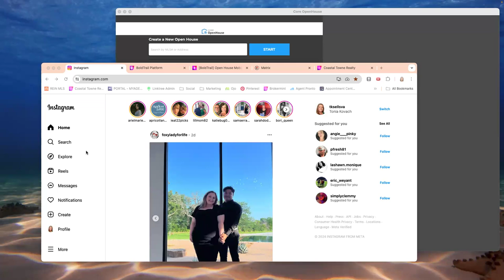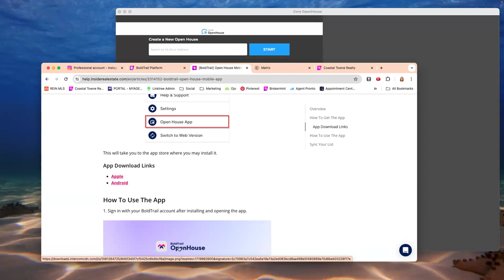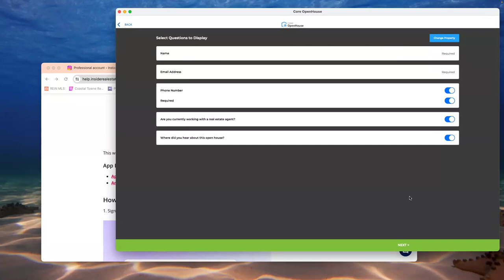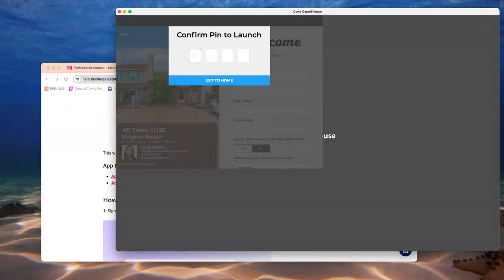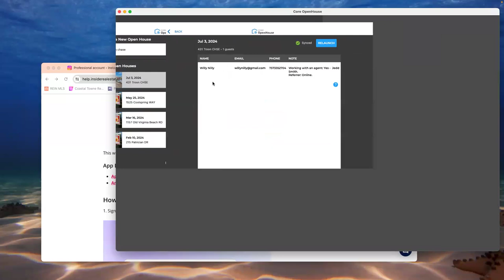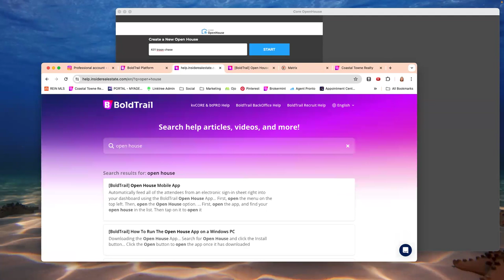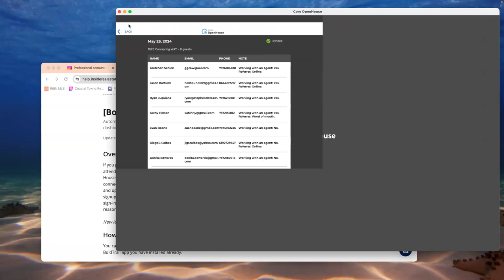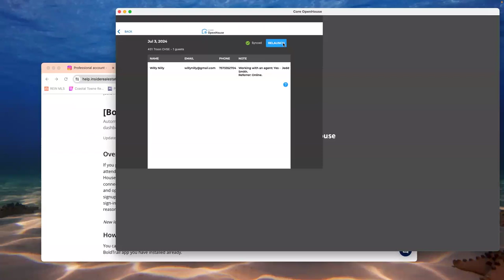Tech Time with Tonia